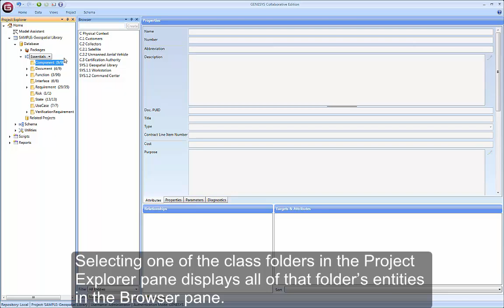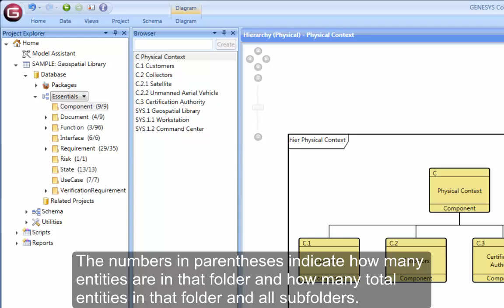Getting Started with GENESYS: Intro to GENESYS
These videos go over the very basics of getting into GENESYS. Geared towards brand-new users or users who haven’t used GENESYS for several versions, these videos will walk through everything from an introduction to GENESYS to navigating the various areas of the software.